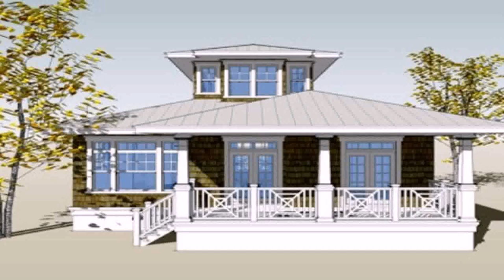Small House Interior Design In The Philippines - Gif Maker DaddyGif.com (see description)